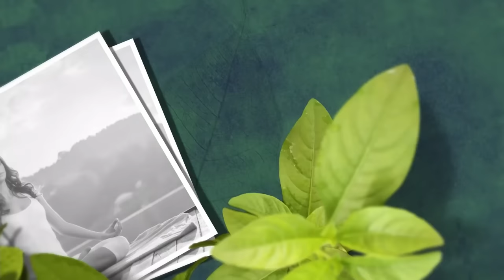පියයුරු පිළිකාවකදී පියයුරු ඉවත් කරන සැත්කම කරන හැටි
If you want to know more details, call Kings Hospitals on the following phone number.

Kings Hospitals
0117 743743